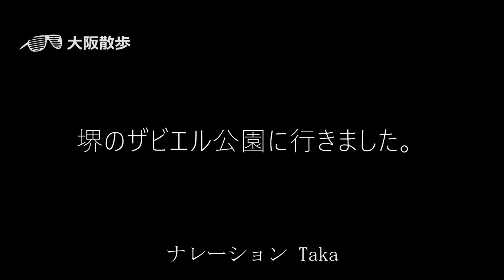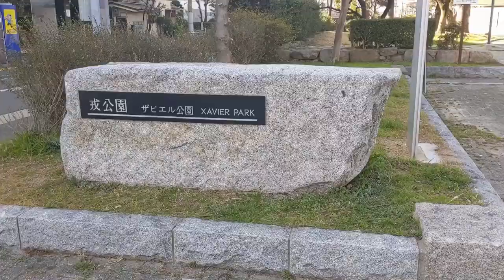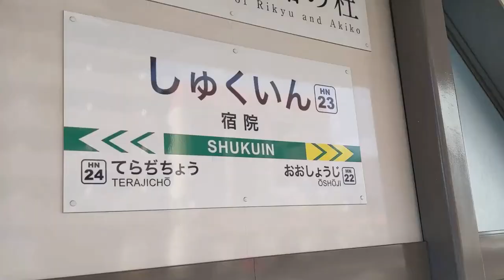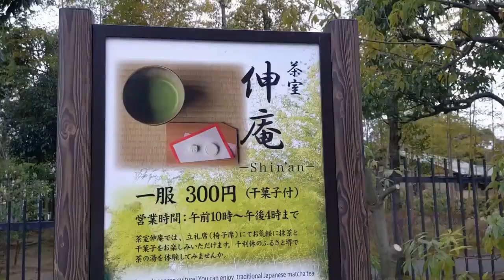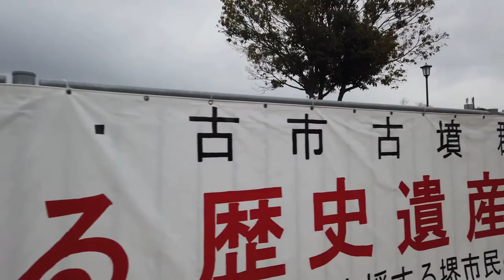堺のザビエル公園を探索したよぃ。【映画「セトウツミ」ロケ地探索】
撮影場所：堺のザビエル公園

0:00　オープニング
0:35　ザビエル公園
3:30    おまけ

3年前に公開された「セトウツミ」のロケ地が
堺のザビエル公園あたりにあるというフシがあり、行ってみました。